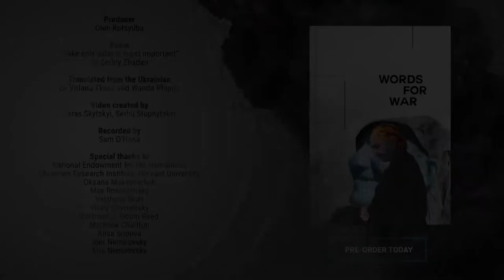"Take Only What Is Most Important," by Serhiy Zhadan. Read by Bob Holman.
Published in "Words for War: New Poems from Ukraine," available from Academic Studies Press

Producer
Oleh Kotsyuba

Poem
“Take Only What Is Most Important”
By Serhiy Zhadan

Translated from the Ukrainian by
Virlana Tkacz and Wanda Phipps

Read by
Bob Holman

Sam O'Hana